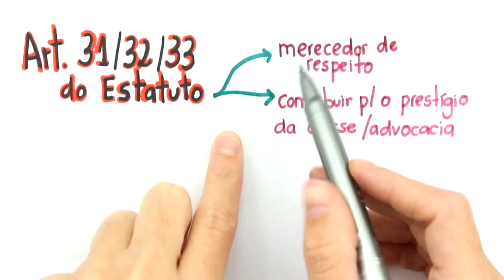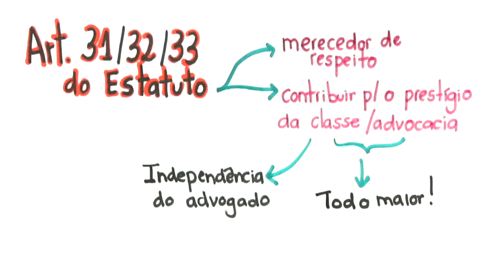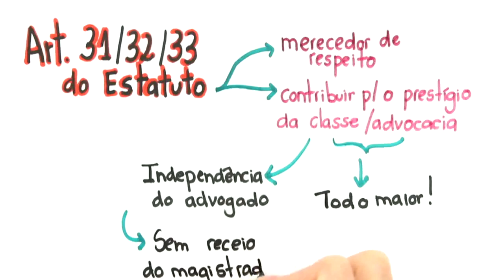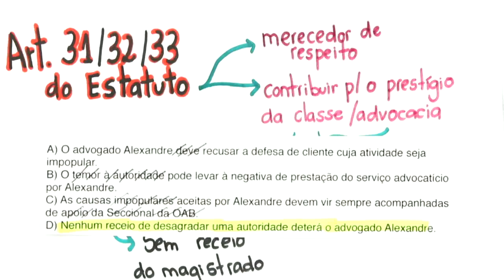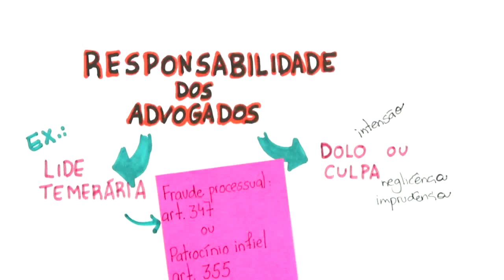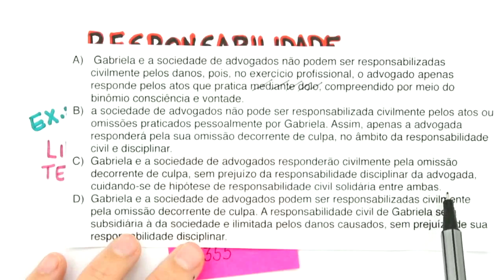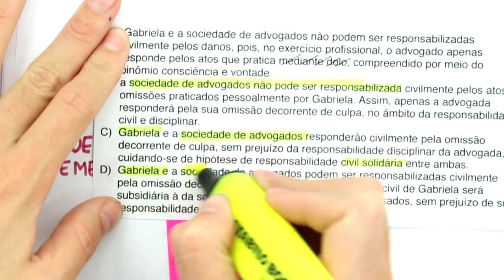Me Salva! OABA01 - Estatuto da Advocacia: Ética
Nesta primeira aula sobre o Estatuto da Advocacia vamos abordar a legislação no que diz respeito aos conceitos mais gerais de ética que estão presente no Estatuto - que estão especificados nos artigos 31, 32 e 33.